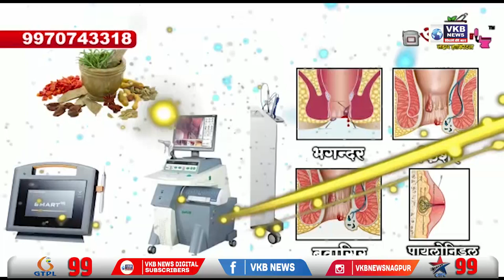बेघर गरजूंना फळे व पोळी भाजी देऊन जयंती साजरी | VKBNews